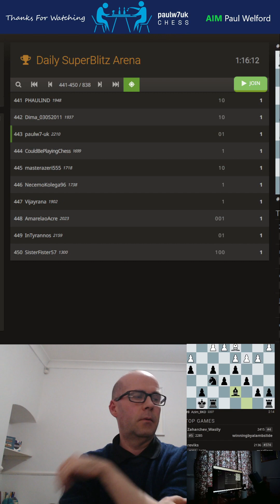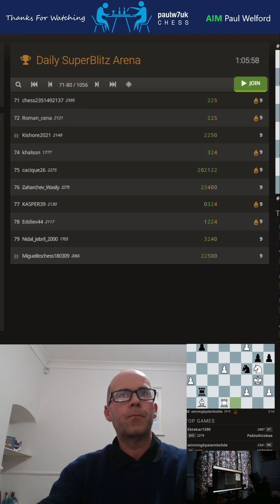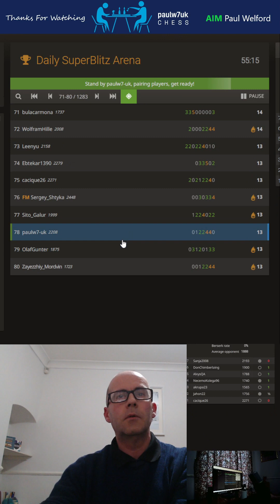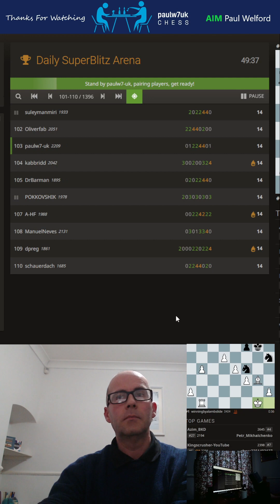paulw7uk chess 10 games daily superblitz arena 17.8.23 lichess.org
paulw7uk chess.  this is 3-min blitz chess on lichess.org.
we played 10 games in this arena, 6 wins, 2 draws and 2 losses.  performance rating 2109 vs average opponent 1908.
Remember to like if you enjoyed the content.
0:00 game 1 loss v 2271.
4:55 game 2 draw v 1756.
10:44 game 3 win v 1565.
13:29 game 4 win v 1740.
15:08 game 5 win v 1788.
19:47 game 6 win v 1900.
26:10 game 7 loss v 2193.
29:53 game 8 draw v 2271.
34:32 game 9 win v 1560.
39:25 game 10 win v 2037.